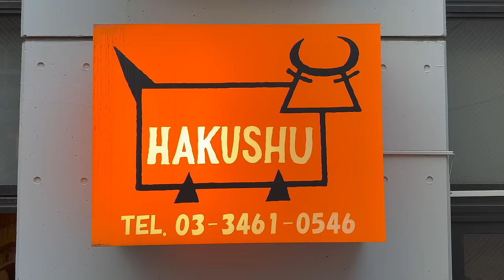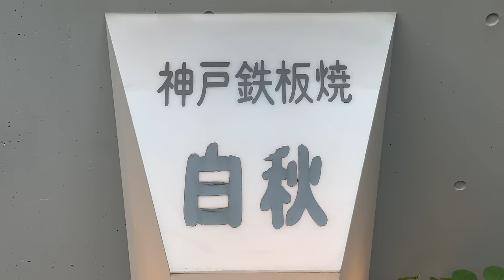Kobe Beef Teppanyaki rated no.1 on Tripadvisor - WAGYU steak restaurant in Shibuya Tokyo Japan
This time we visited Kobe Teppanyaki Hakushu, a long-established teppanyaki restaurant in Shibuya that is very popular especially among foreign customers.

On the day we visited, the restaurant was crowded with many international customers ✨.
TripAdvisor, a travel information website, has many positive reviews about this restaurant, and we can recommend this teppanyaki restaurant to a wide range of people, including family and friends.
We encourage everyone to visit this restaurant when you are in Shibuya.

This channel is run by a meat-loving Japanese who wants to spread Japanese Wagyu beef to the world. I am very glad for your comment! We will reply to them!